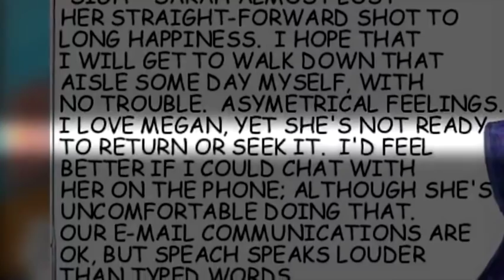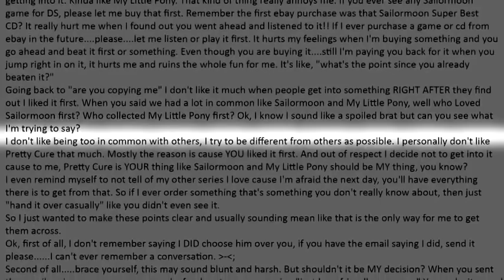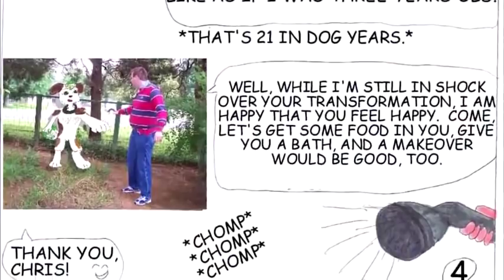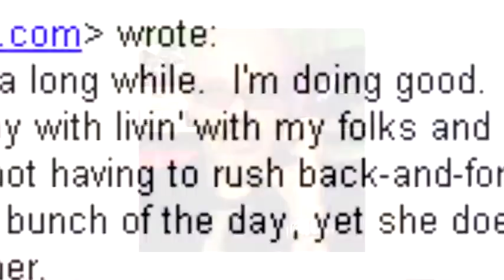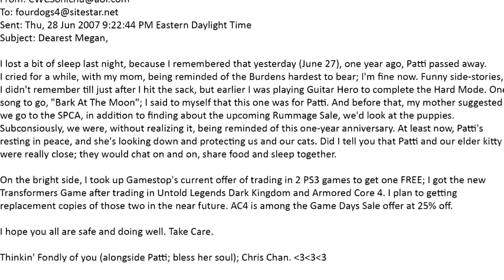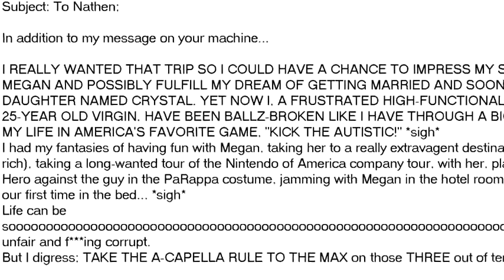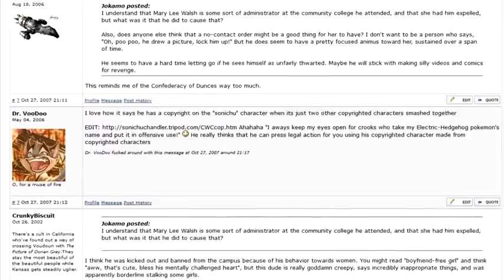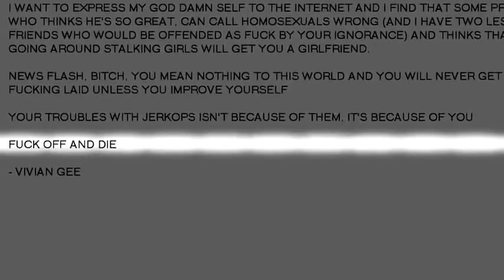CHRIS CHAN A COMPREHENSIVE HISTORY - PART 4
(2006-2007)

Part IV begins with the release of Sonichu Issue 5 and ends with his first video message to Encyclopedia Dramatica.